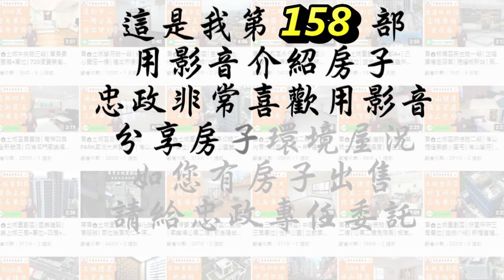【賀成交，已售出】售🏠土城區學士路│國泰建設電梯三房│三年屋│國泰建設建築龍頭➤李忠政大家房屋0933739959│土城房地產│買房賣屋│土城長庚│土城日月光│土城重劃區│李忠政大家房屋土城房屋土城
🎈地址➤新北市土城區學士路
🎈坪數➤ 坪
🎈格局➤
🎈開價➤*萬
🔍Youtube與FaceBook搜尋：李忠政大家房屋
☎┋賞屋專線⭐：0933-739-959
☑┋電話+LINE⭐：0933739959